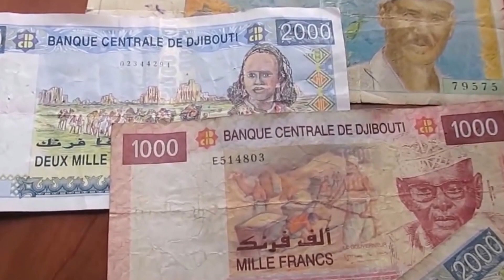KHADRA SILIMO | AABE JIRO | New Somali Music Video 2019 (Official Video)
HEES LOO HIBEEYAY MADAXWEYNAHA JABUUTI